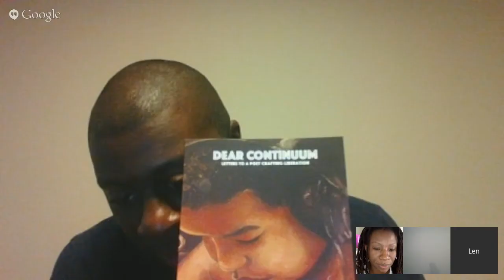Interview with Ekere, hosted by Len Lawson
This is an interview with Mariahadessa Ekere Tallie about her newest book _Dear Continuum: Letters to a Poet Crafting Liberation_.

Friday, August 7, 2015,  12:15 p.m. -- 2:00 p.m.

This will be a live broadcast. You are invited to ask questions (by talking or typing) during the interview. Please, arrive in the Google Hangouts room at 11:45 a.m.